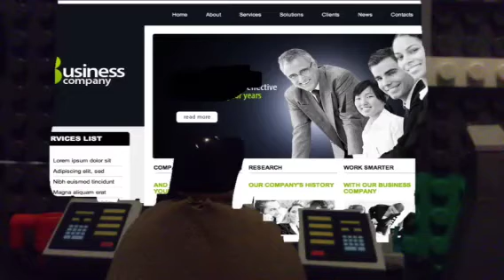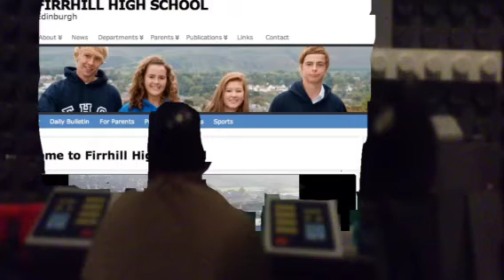Lego Batman - Catwoman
It was a horrible day in Gotham City. Catwoman is back and batman has to stop her from defending the city. Thanks to everyone who helped me with this project and they did a great job. Will batman stopped Catwoman before she strikes back?

Hush - Kevin MacLoed

Why So Serious? The Joker Theme The Dark Knight

Queen of Swords - Idina Menzel

Please enjoy my new batman video.